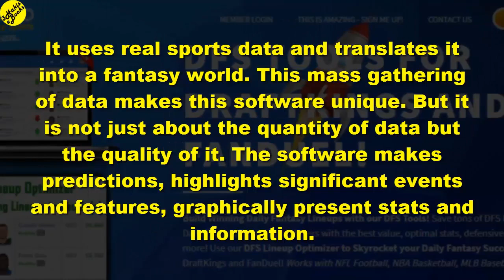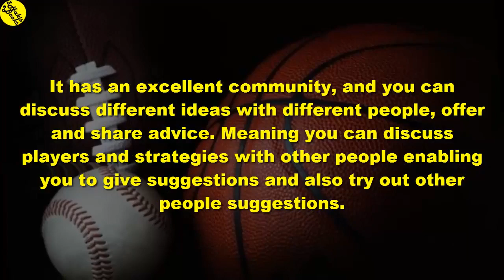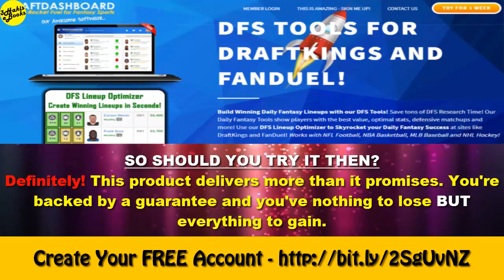Draft Dashboard Reviews - Scam or Really Works ?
About of Draft Dashboard:

Instantly Optimize your daily Fantasy Football lineup and Create Winning compositions for a few seconds! With Daily Fantasy Tools. It shows the players with the best value, best statistics, defense games and much more! Daily Fantasy Sports is a relatively new concept. It basically takes the traditional sports like fantasy football and creates competitions that last for one day, instead of the entire season. In addition, you can prepare any player you want, as long as you can stay within the salary Cap you are given. Use the given specified DFS range Optimiser Skyrocket your daily fantasy football success on sites like DraftKings and FanDuel! Draft Dashboard instruments show the most important information visually. Green lights are the most appropriate statistics and forecasts. Instantly optimize your daily fantasy recaps, using advanced statistics and intelligent algorithm.

How Unique This Draft Dashboard?

Available 24/7:
Whether it’s a game night or 4 am, talk with other members no matter what time of day, every section of our site there is a discussion, discussion of the players, teams, or even specific upcoming games, get tips and insight on the part of others in real time. There is constantly a discussion going on in the instrument panel, and you can always join in or sit on the sidelines. Share your picks, chooses to see others. When you make a draft map in our system, you can choose whether you want to keep them private or share them with other members on the site.

Lightning-fast player research

The player research that used to take you hours is now only a click away. It makes things super easy for you and put all of the research in one place, and we make it simple.

No More Calculator:
With this Draft dashboard software you won’t ever need a notepad or calculator again, it works even for the most complicated player and fantasy point calculations instantly, and make them available to you in your cute and easy dashboard, all at your fingertips with no hassles.

New Tools

It makes the tools for members. Recently Dashboard launched a brand new feature, a 3D game visualizer which lets members view upcoming games from overhead and see the players.

Pros:

The draft dashboard is one of the largest providers of daily sports leagues.

Multiple 24/7 live player news feeds.

Up to the minutely detailed injury reports.

You are never alone; Draft Dashboard is always ready for discussion.

Super detailed player depth charts.

The Draft dashboard has all the fantasy data you could dream of.!

Cons:

No offline availability.